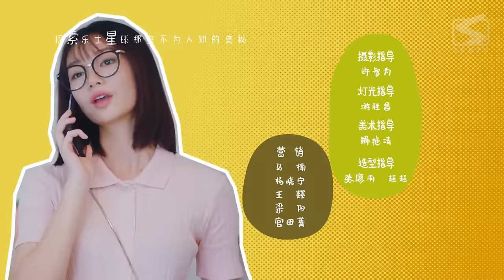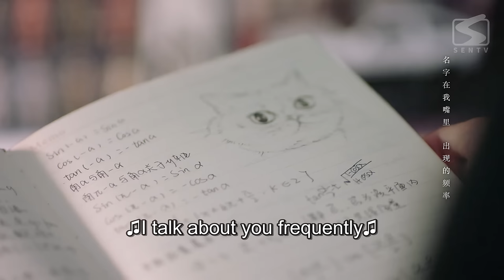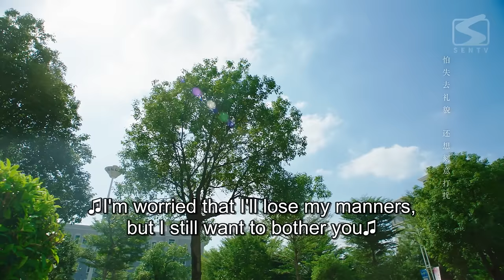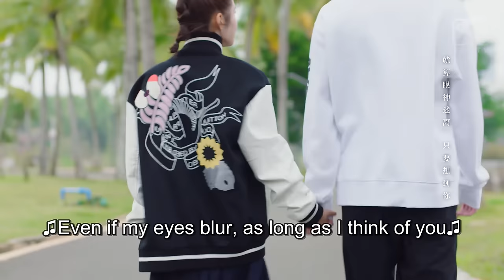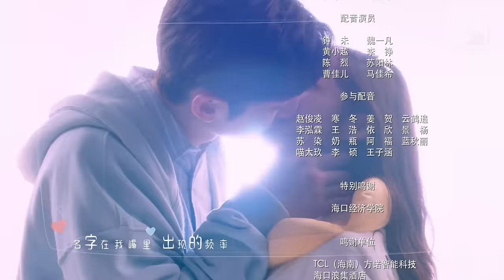【ENG SUB】Miss Lucky Go! EP 10 | Ex-boyfriend Makes Me the Enemy of Whole School (Liu Te, Lin QiYu)